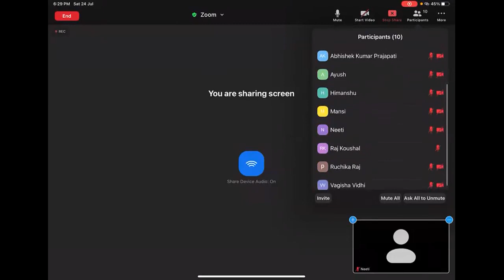Lecture 4 | Trigonometry Ratios and Identities | Graph | Class 11 JEE